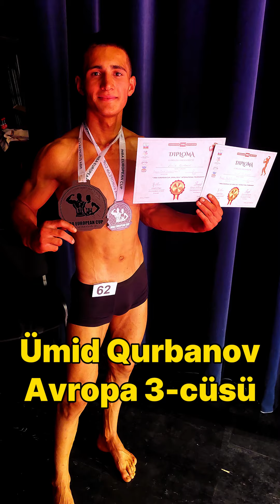Yarış vlog #3 | Zaqatala atletləri avropa çempionatında